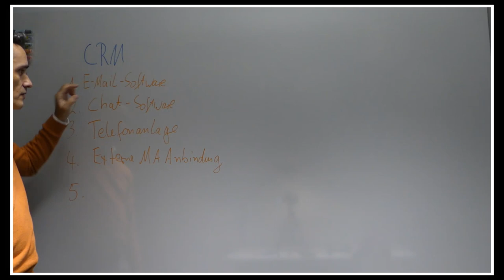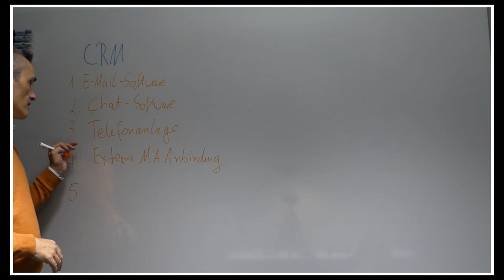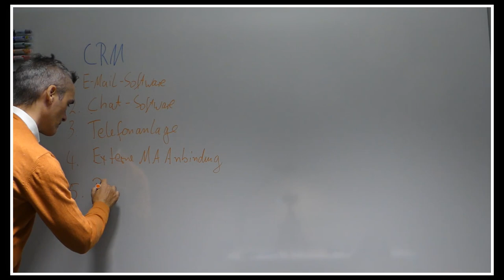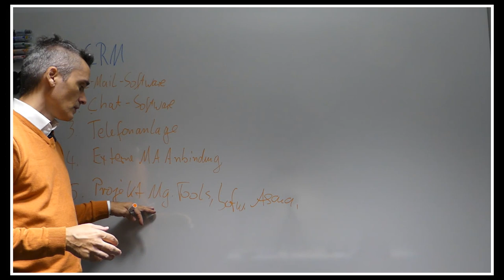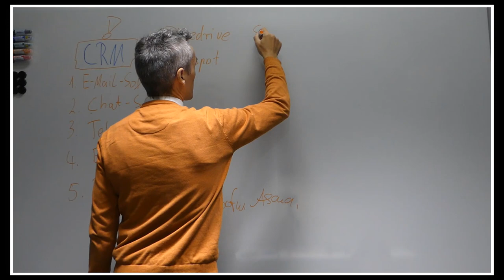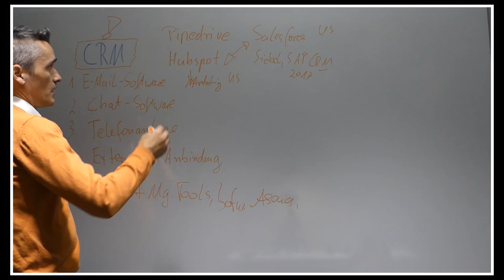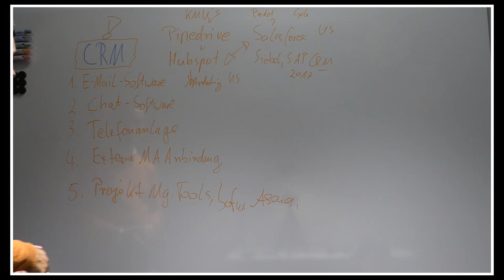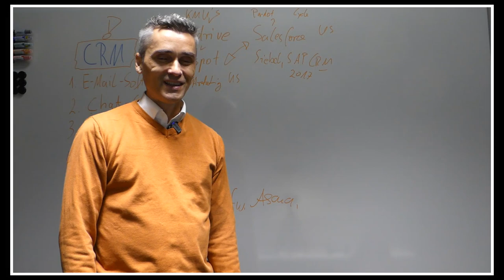CRM System Erklärung & Vergleich Nr. 001 erstellt und Upload vom 19.11.2021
Happy Hunting!